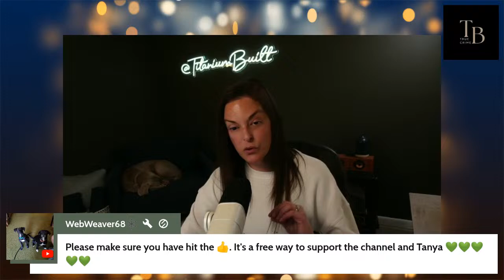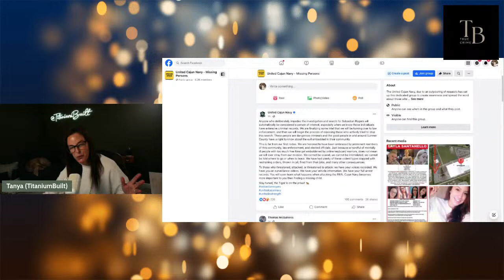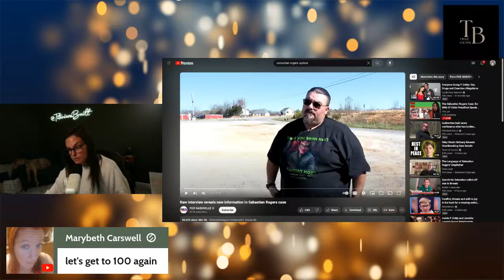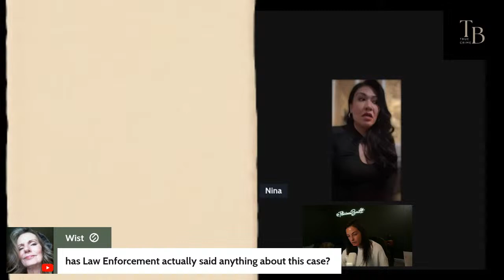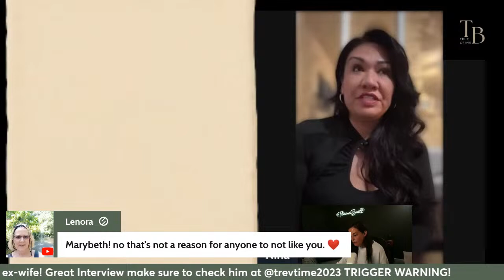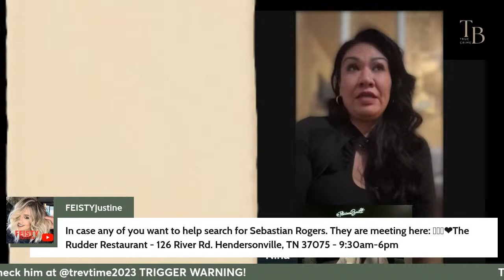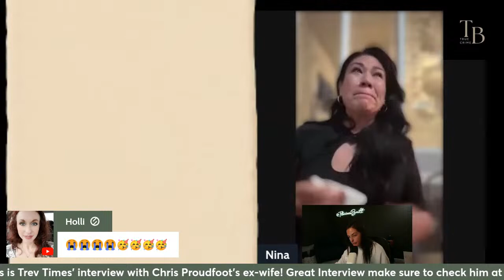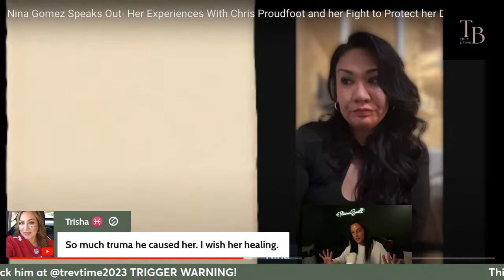Sebastian Rogers: Chris Proudfoot's Ex-Wife Comes Forward & The Cajun Navy Bails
Tennessee teenager Sebastian Rogers has been missing for more than a month since he left his bedroom in Hendersonville on Feb. 26, barefoot and with a flashlight.

The Sumner County Sheriff's Office issued an Amber Alert for Sebastian, a 15-year-old boy with autism, last month after he was last seen in the area of Stafford Court.

"Honestly, we don't know where he is. . . . We haven't found any substantial evidence to locate where he's been or where we went.

Join us tonight to discuss the Sebastian Rogers case.

I have my bachelor's degree in criminal justice and applied science that is part of why I love talking about true crime!

References: